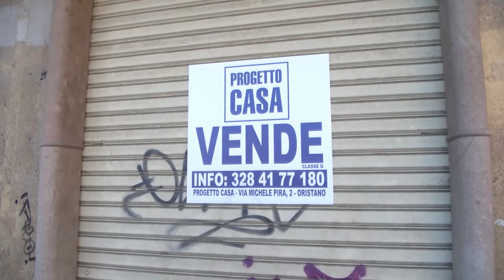Oristano. Situazione del commercio e del turismo. L'analisi della Confcommercio provinciale 14 05 22